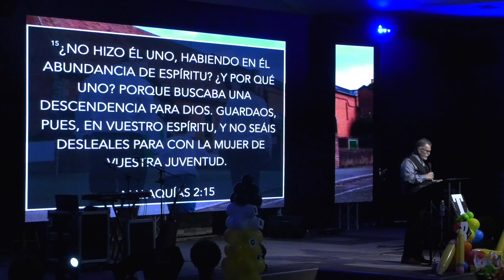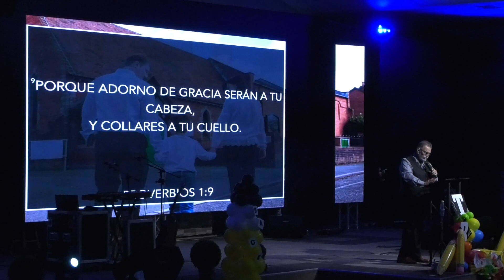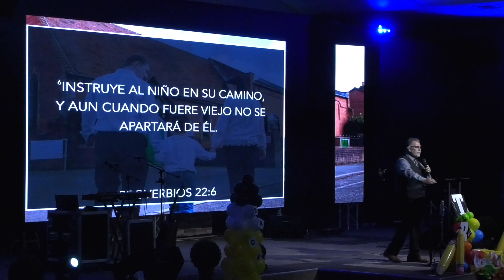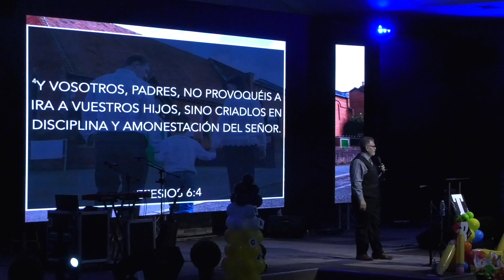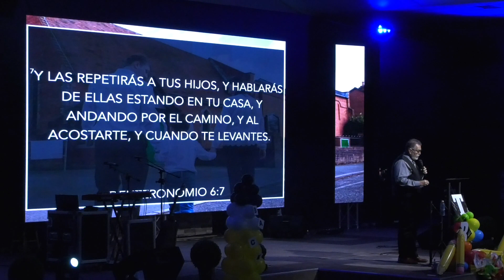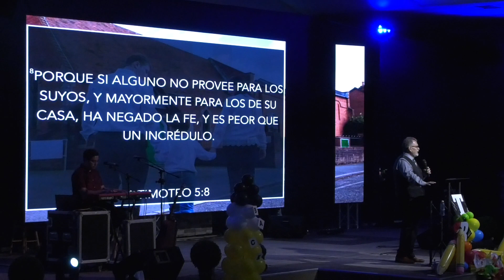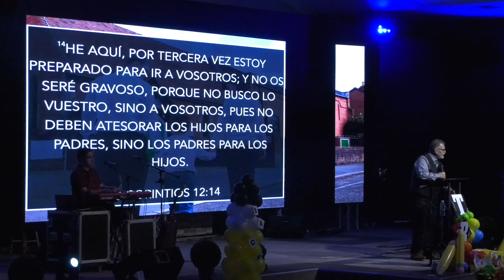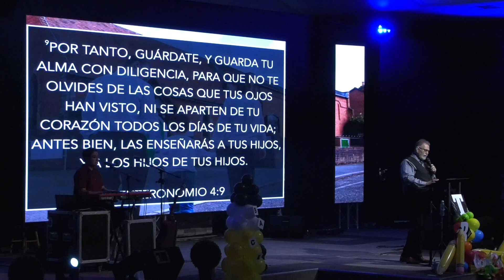“Descendientes de Dios” Pastor Israel Soto Roca de los Siglos AOG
En este servicio dominical por la mañana, el pastor Israel Soto trae el mensaje de "Descendientes de Dios" y cómo los padres piadosos producirán descendencia piadosa y cuándo enseñamos a nuestros hijos en los caminos del Señor y ellos no se apartarán.